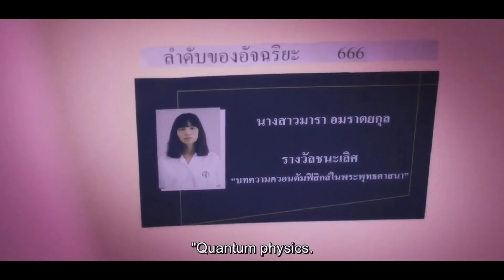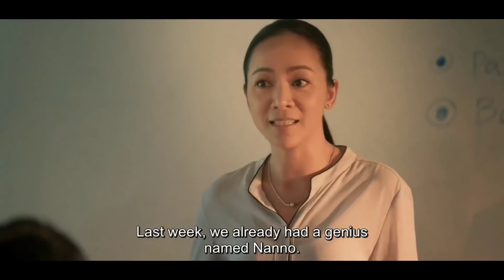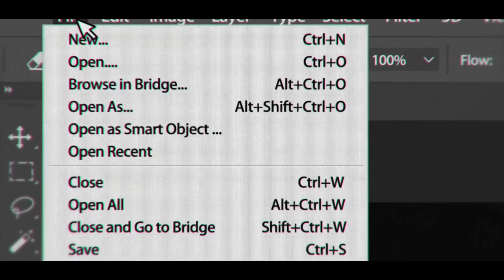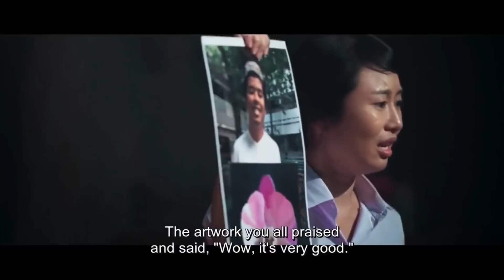शायद इस बार Nanno हार जाएगी | Girl From Nowhere ( Trophy ) Explained in Hindi | Hindi Voice Over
EPISODE SUMMARY ::

Surrounded by so-called geniuses, struggling student Mew feels stupid and invisible in her school -- until Nanno shows her a shortcut to success. Surrounded by so-called geniuses, struggling student Mew feels stupid and invisible in her school -- until Nanno shows her a shortcut to success.

Series Name : Girl From Nowhere
Episode 3 , Season 1
Episode Name - Trophy

SERIES SUMMARY ::
Nanno is a mysterious and clever girl who should be avoided when she's in the area. She transfers to different schools, and when she lands at a new institution, she exposes the lies and misdeeds of the students and faculty at every turn. The girls Nanno encounters often want to try to destroy her , but she always has the upper hand.she makes sure there are no happy endings.

No. of seasons: 2

Starring: Chicha Amatayakul

Thai: เด็กใหม่ The Series

Language Of Explanation : Hindi

Genre: Anthology; Thriller; Mystery; Horror; Fantasy; Teen drama